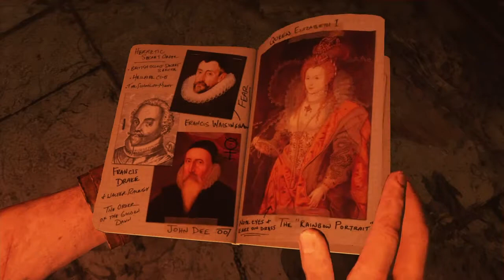Uncharted 3 Playthrough #20 Rescuing Sully